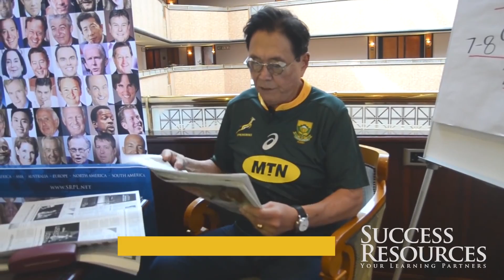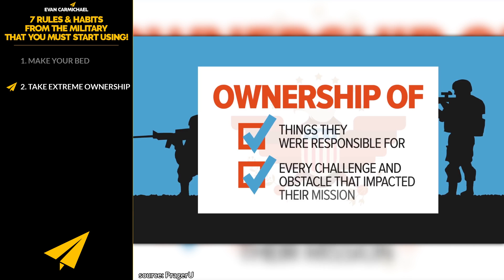Military Discipline in Everyday Life: 7 Habits from the Military That Will Change Your Life!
So today let's live your best BelieveLife and learn about these amazing 7 rules & habits from the military that will change your life!

✔ SOURCES ✔

If you loved this video, help people in other countries enjoy it too by making captions for it. Spread the love and impact.

Much love,
Evan